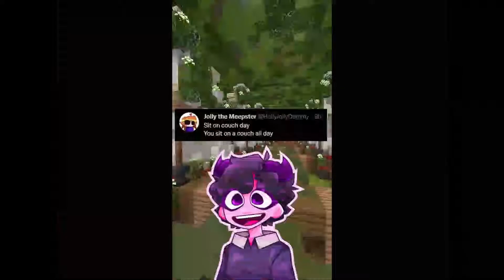Greek skeletons roast Jellybean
I'm sure you're here for my super funny memes, my countryballs animations and my 3D animation skills, or my countryhumans, or my mrbeast challenges, or my spongebob cartoons, or my suggested viral trending gaming minecraft fortnite and GTA 5 content.

jelly bean i wear a mask with a smile,